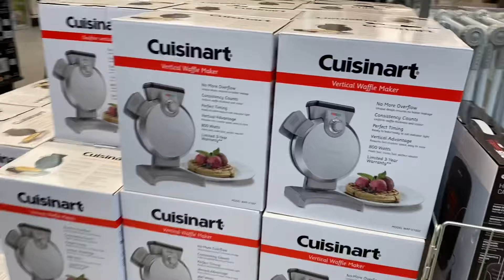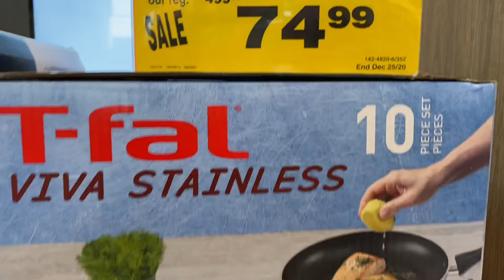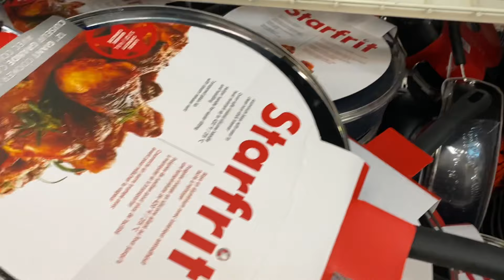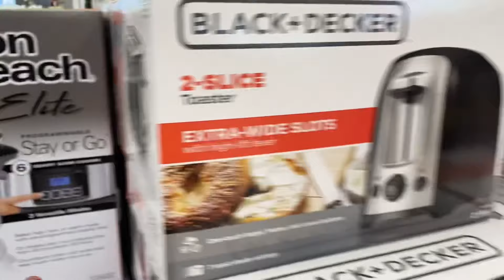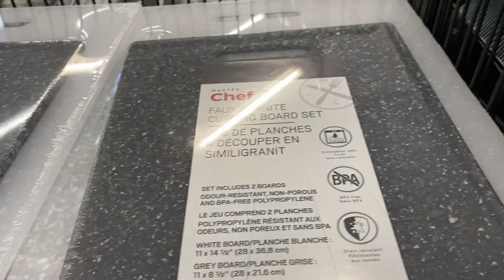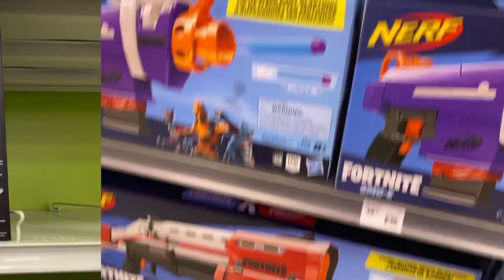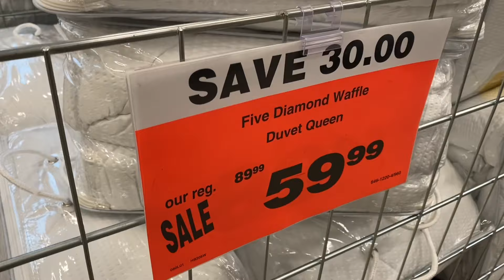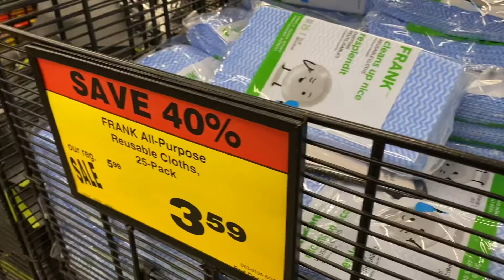CANADIAN TIRE | SHOP WITH ME | CANADIAN TIRE CLEARANCE SALE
SHOCKING PRICES